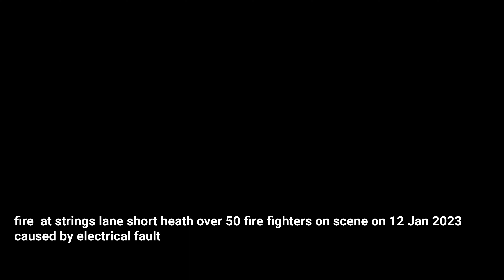FIRE at MIDLAND FOOD 12/01/2023 aftermath